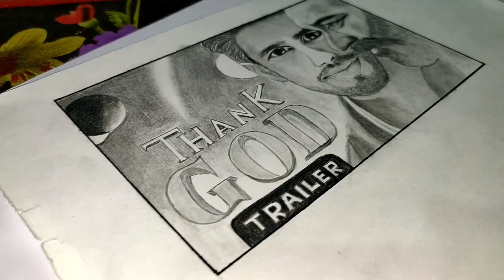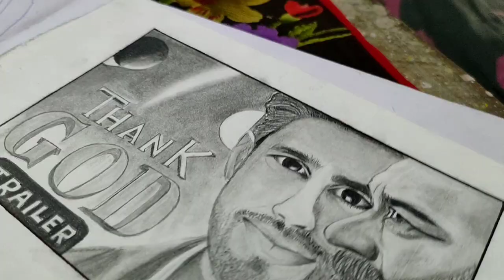Thank God (official trailer drawing) Ajay Devgan, Siddharth Malhotra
please saport my channel
love you all friends